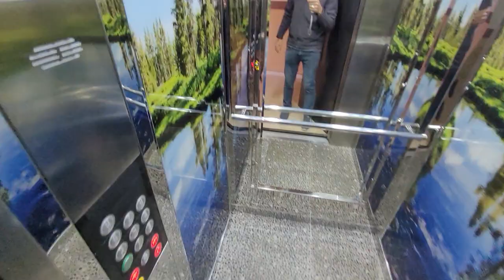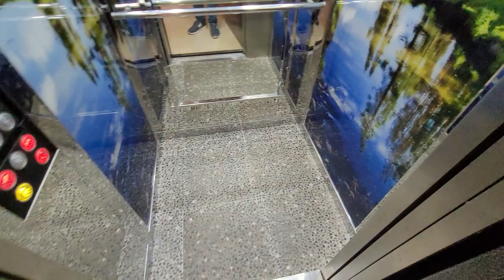Хорошая 2+1 НЕ УПУСТИ пирожок | Недвижимость в Турции | купить квартиру | Недвижимость в Алании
Тосмур 2+1
Под ключ
Северо-запад
До моря 450 м
5 этаж
Парковка
Генератор
Барбекю
Бассейн
Айдат 180 лир
Вид на море и горы
92 600 €
 для получения КОНСУЛЬТАЦИИ по вопросам недвижимости в Аланьи:

1+1 от собственника в алании
2+1 от сочбственника в алании
3+1 от собчтвенника в алании
пляж клеопатры
инжекум пляж
амир капитал
аланья парадайс
парадайс аланья